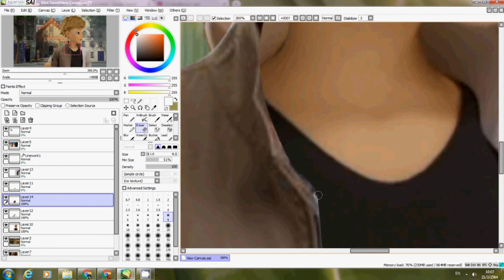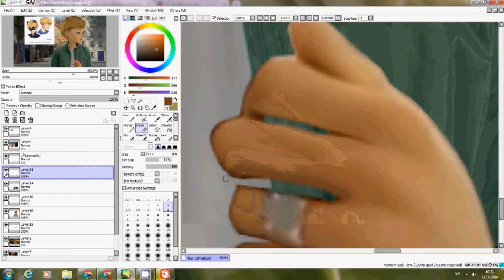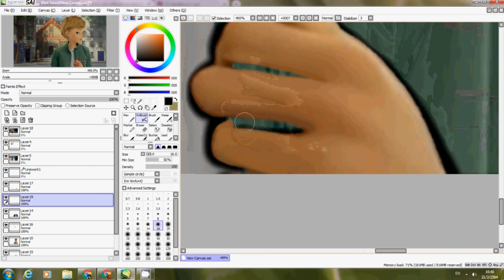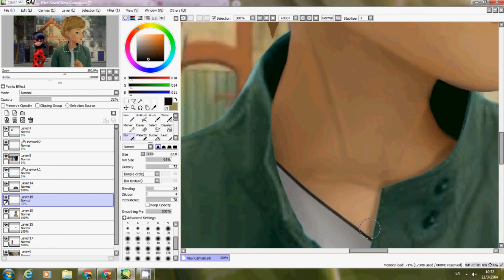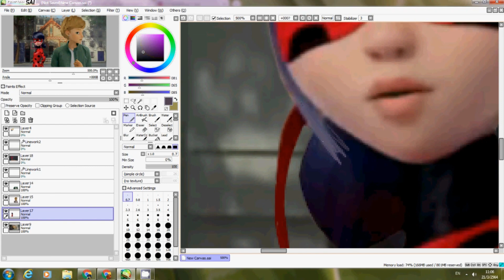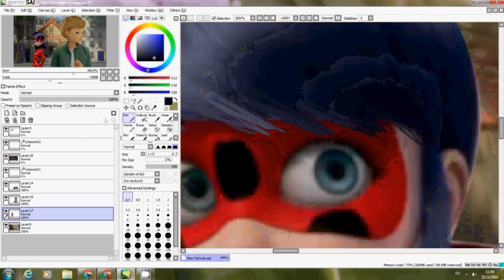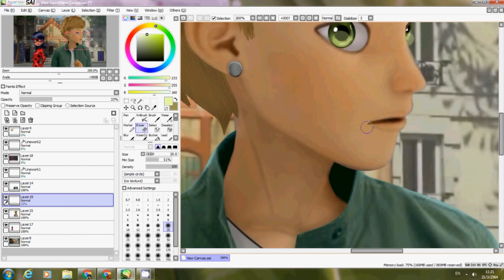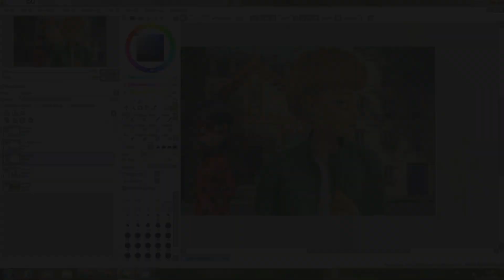Miraculous ladybug [Speededit] Attractively New Look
Nino: Adrien.. you should seriously uptade your profile picture on instagram tho.. you been using a same one for a years already, atleast just.. here.. give me your phone and i'll take a picture for you..
Adrien: Ok.. *looked at the camera with the most attractive look he never done before*
Nino: Dude.. how the heck did you always look so good in every photo you take... like i know that you been taken alot of photoshoot lately , but this is different.
Adrien: Well i guess, It because that my father finally allowed me to do something that i had never done in my life tho.. atleast i didn't have to stuck with the same clothes anymore and also finally having a haircut that i wanted to have.
Nino: Yeah.. yeah now strike a pose now dude.. :D
Adrien: *smile then looked into a camera*

Ladybug: *casual walk passed by then noticed adrien new look* W.. Wait is that even adrien..
Nino: W.. Wait Ladybug?
Adrien: Wait, did you just say ladybug? like she's behind me?
Nino: Yes dude, she's literally behind you.. and seems like she's blushing?
Ladybug: *trys to walk away* (Talked to herself): No... no no no.. ladybug don't fall for his new HANDSOME look ARHGGHGF, you can't just cheat with you own feelings like that.. you're in love with CAT NOIR.. Only him! remember!! ARGGRJU

Hey everyone! i am here with another MLB edit once again and also i just got an idea that what if gabriel decide to let adrien do everything more often like for an example.. let him wear any type of clothes or let him have any hairstyle he want too... and since we didn't get to see having another hairstyle beside his messy hair as cat noir... and some how i just found a fanart of adrien having an undercut hair.. and decide to try it out tho since i never get a chance to edit him with other hairstyle like this before and turns out.. it doesn't look that bad tho like.. it make him look attractive in the other way around xD... and decide to give him a silver earring too and also a new clothes... meanwhile LB just walked pass by and noticed his new look and try so hard to not fall for him since... in this edit she love cat noir.. and she can't just cheat with her feelings like that xDD..